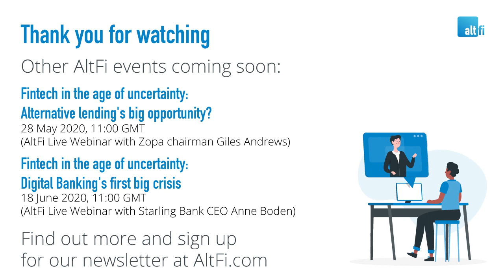In conversation with Neil Alexander, CEO Nutmeg AltFi Digital Summit 2020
Hear from Nutmeg CEO Neil Alexander on building sustainability in the digital wealth management space and how his business has been impacted by coronavirus. From AltFi Digital Summit 2020, find out more